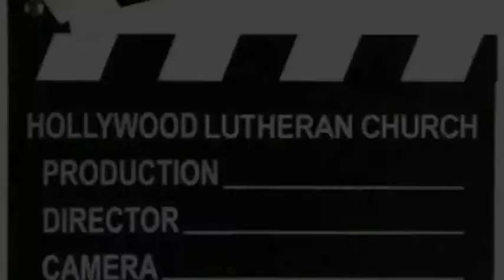St Michaels All Angels 2013